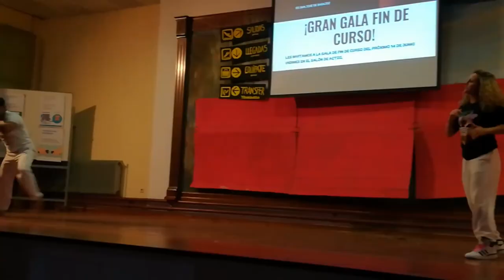Resumen Video Día MUS-E. IES San José. Extremadura